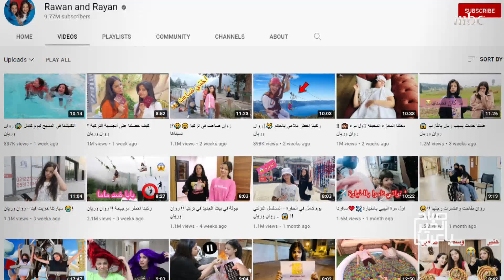اليوتيوبر رغد فهمي تصبح أصغر سفيرة في العالم!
🔔 Stay updated! »